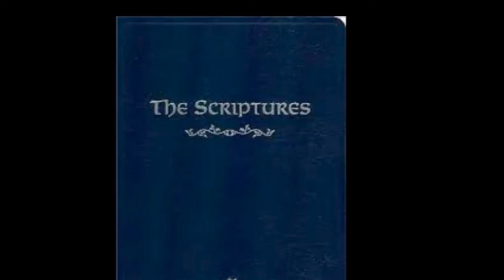Matthithyahu Matthew chapter 23